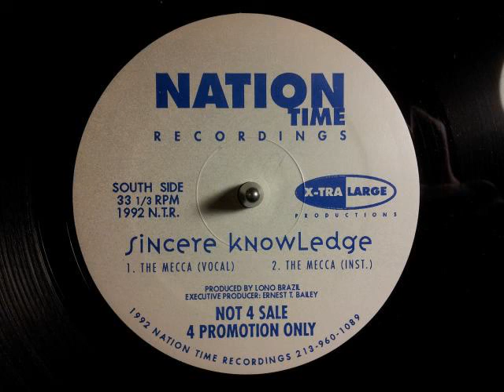Sincere Knowledge - The Mecca (1992)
The Mecca / Brainstormin 12" (1992)